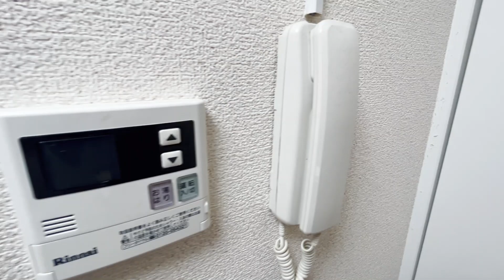矢政コーポ 101号室 1K 角部屋 2面採光 バストイレ別 室内洗濯機置場 京王線 国領駅 徒歩4分 調布市国領町3丁目【賃貸 内見 不動産 動画 お部屋探し ルームツアー】